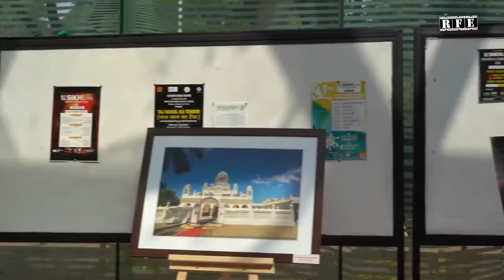Benediction Screening at Sikhlens India Film Festival 2020 in Chandigarh | RFE TV | Tagore Theatre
Benediction Director at Sikhlens India Film Festival 2020 in Chandigarh | RFE TV | Tagore Theatre